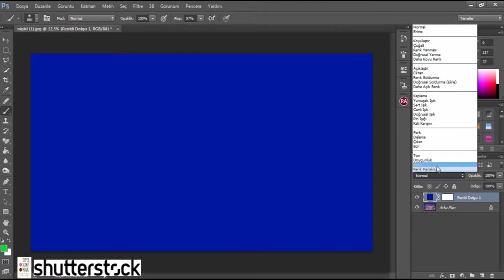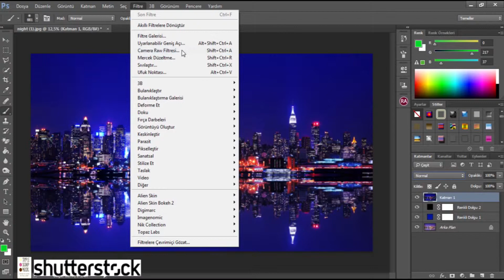Photoshop cc night, how is done.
Photoshop, for a long time, we have a break. I am here again
Our current lesson, how is it done night landscape.
We will handle topics

Music
Groove Galactic Nights
By Stereo Reform